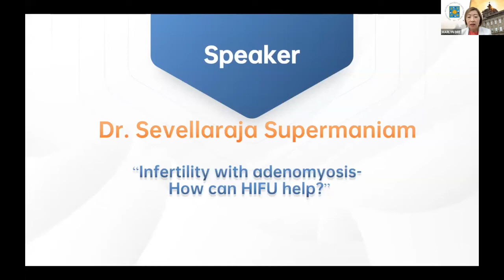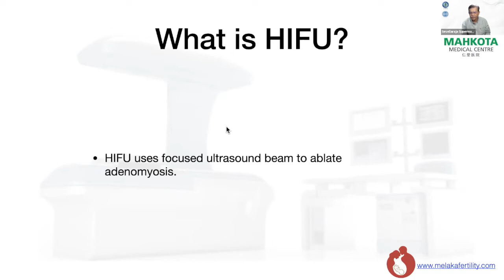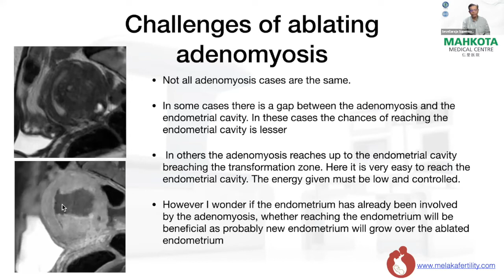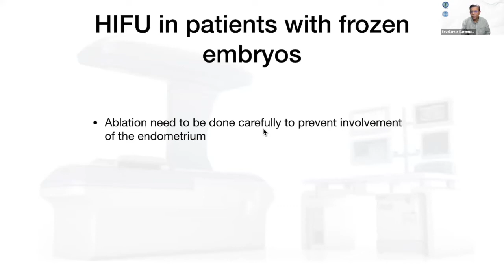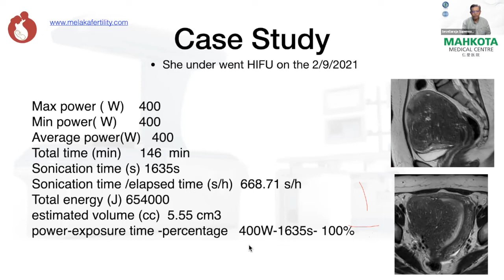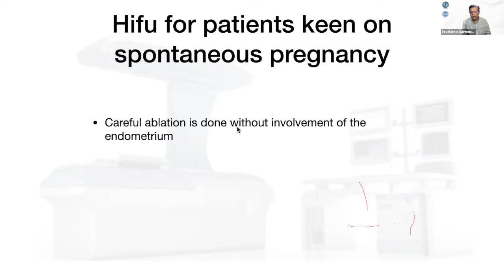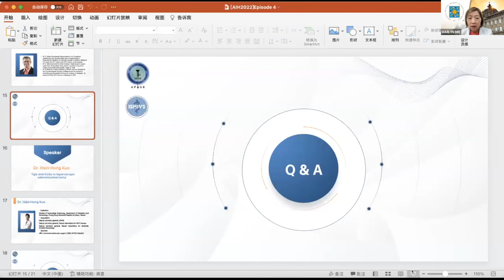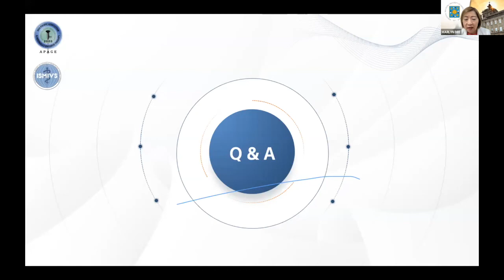Dr. Sevellaraja Supermaniam-Infertility with adenomyosis-How can HIFU help?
The final episode focuses on Adenomyosis and Fertility & Consensus on HIFU Treatment.
Prof. David Cranston, Emeritus Associate Professor of Surgery, Nuffied Department of Surgical Sciences, University of Oxford, gives opening remarks to kick off this episode.
With Dr. Dah-Ching Ding and Prof. Marlyn T. Dee chairing, Prof. Rudy Leon De Wilde discusses the non-surgical treatment of adenomyosis in non-Asiatic countries, Dr. Sevellaraja Supermaniam shows you how HIFU helps infertility patients with adenomyosis, and Dr. Hsin-Hong Kuo shares his tips and tricks in laparoscopic adenomyomectomy.

🗓DATE: August 18, Thursday
🕕TIME: 06:00 PM-07:55 PM (CST, GMT+8)

00:00 Introduction of Dr. Sevellaraja Supermaniam
01:09 Lecture starts
30:05 Discussion